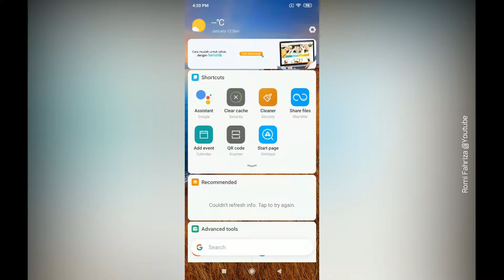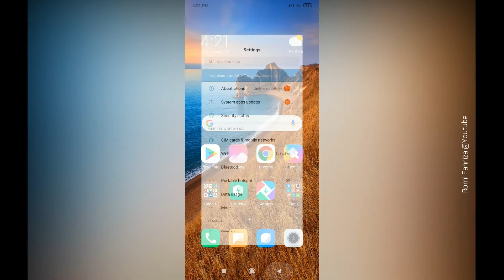Redmi 8 Hardware Setting & Android 9 UI